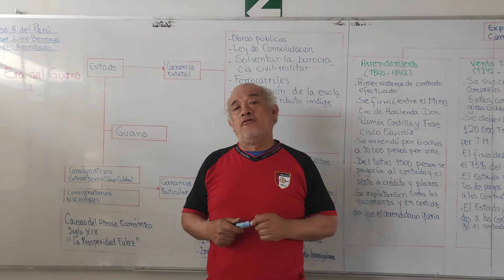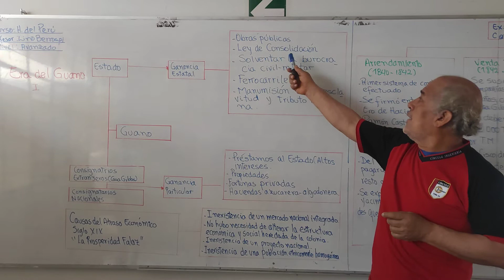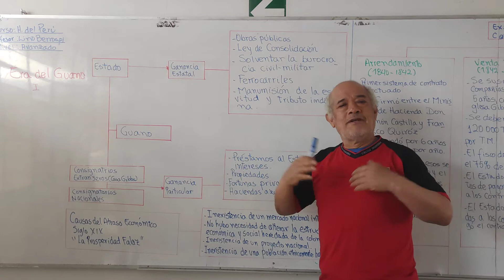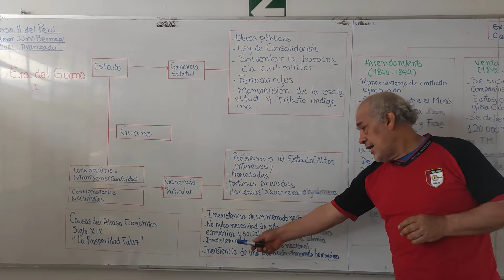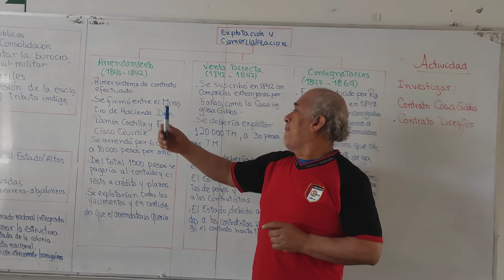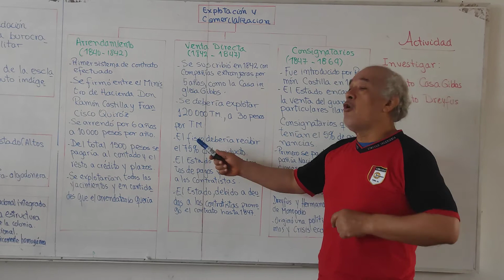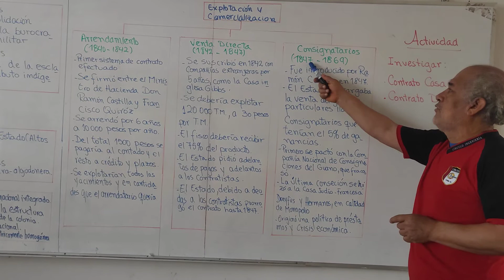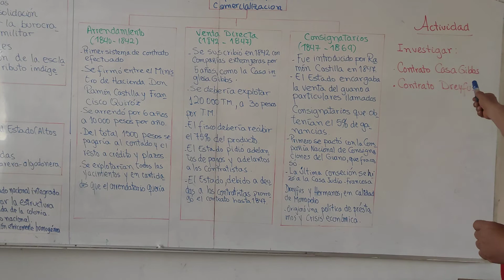H.P- Avanzado- Era del guano I